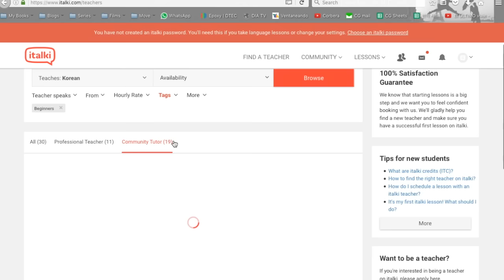italki: ¡Aprende otros idiomas! ♥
¡Compra una lección y DoubleTroubleEnCorea te regala una segunda!

Gisela ⇥ giselaverdinm
Diana ⇥ dverdinm